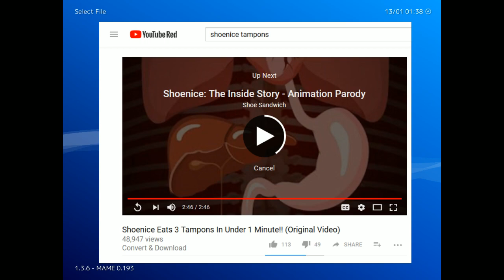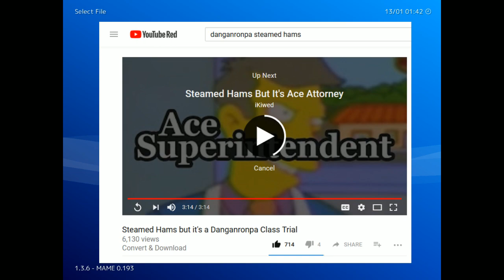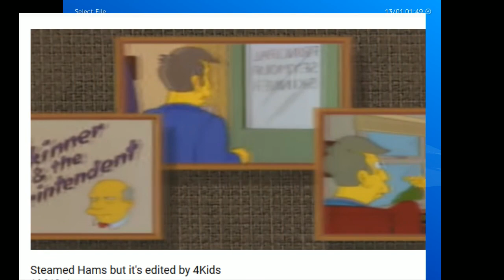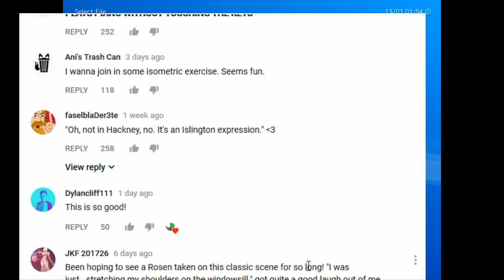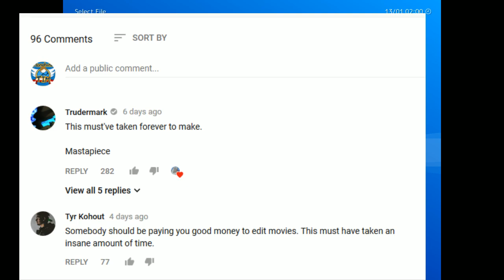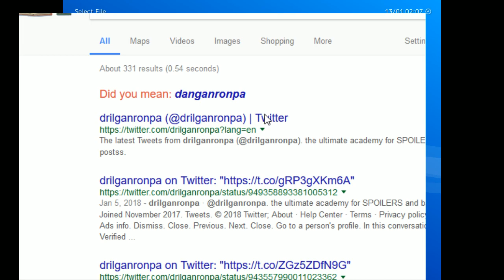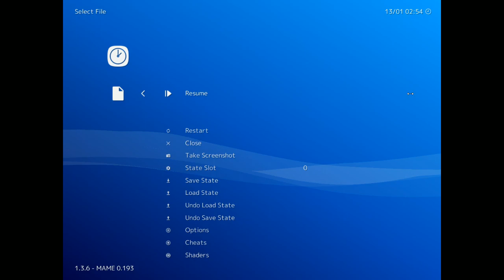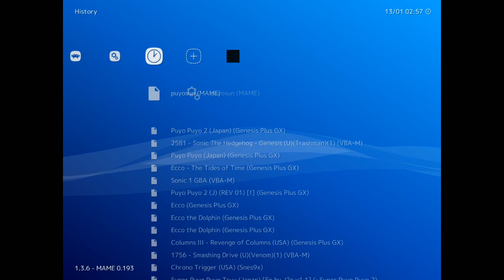[testing] 2018-01-13 [06:37]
chat log original file: a9a52f00-558e-41cf-9356-e71fa5f3e2c0.mpeg